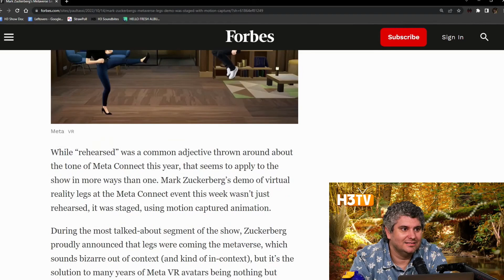Zuckerberg TANKS Meta While Faking His VR Accomplishments